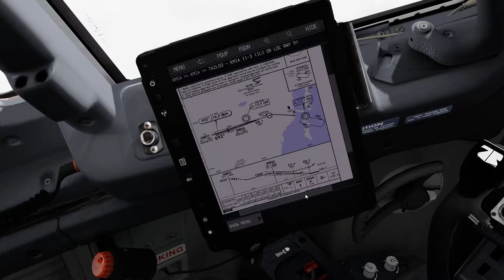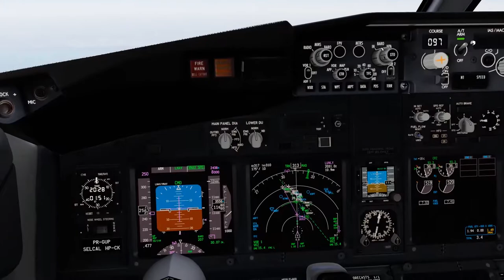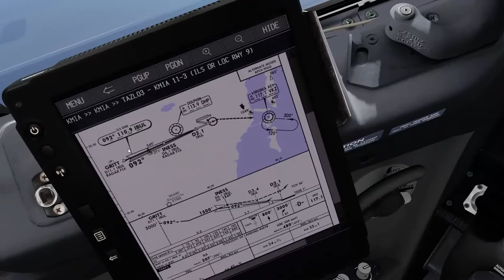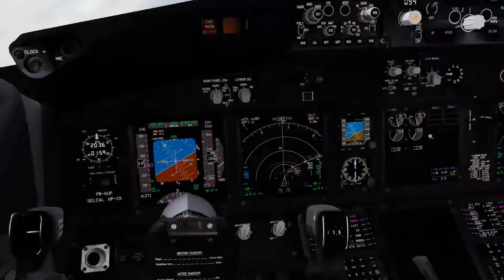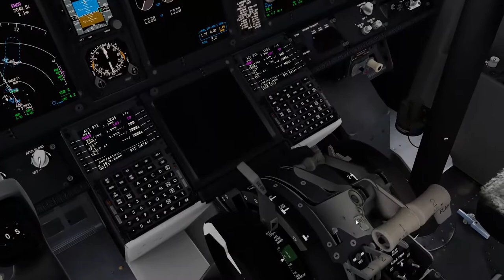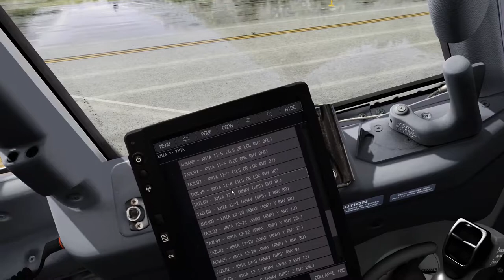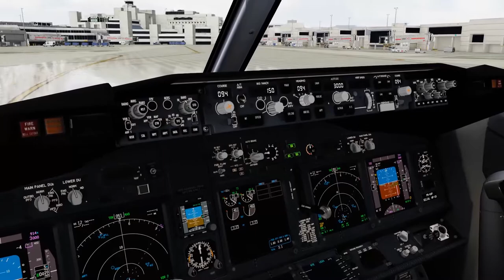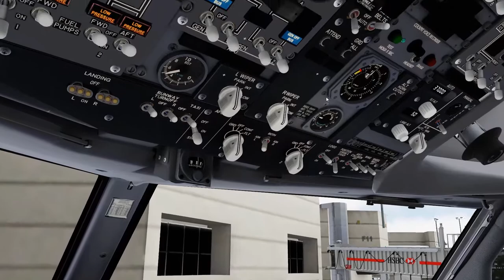CLEAR TO VISUAL APPROACH RWY09